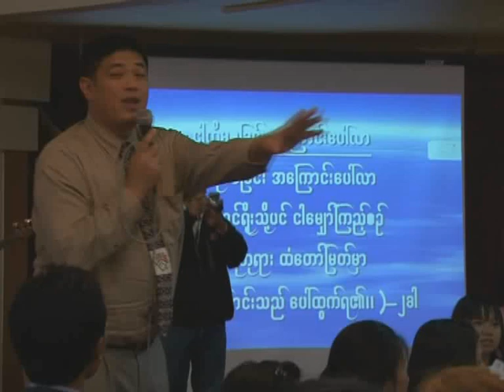Part 11 Crusade Drama MCA Thailand